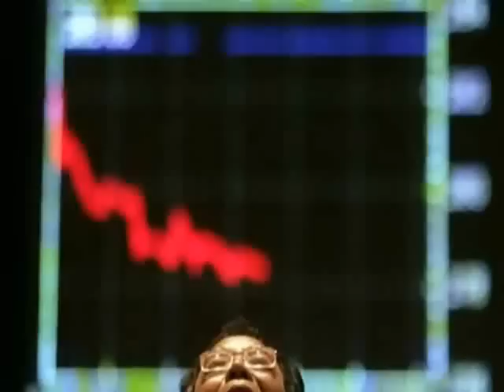Signs by electron7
Part of the project "Recto-Verso"
Some rights reserved CC